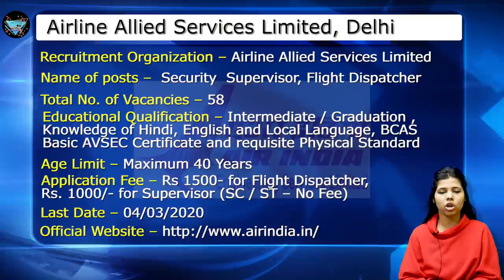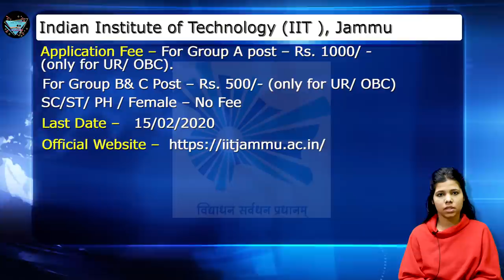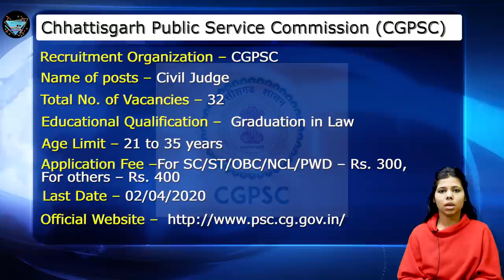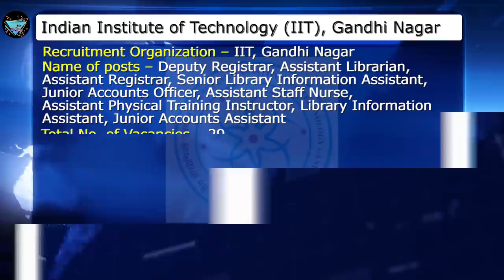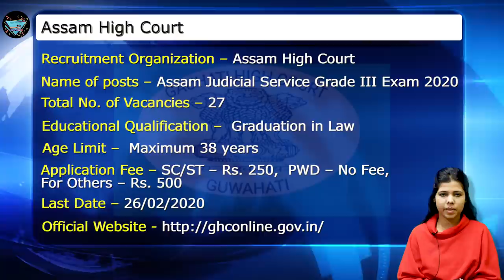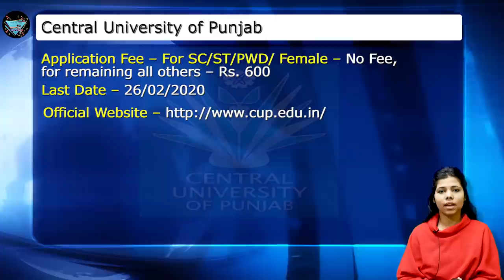Latest Government and Private jobs & vacancies in india Feb 2020.सरकारी & प्राइवेट् recruitment news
Get Latest 2nd week February government jobs and private jobs information in India and other state in Hindi.

1. Union Public Service Commission –
Union Public Service Commission (UPSC) has released a recruitment notification for 50 vacant seats of various positions.

2. Engineers India Limited –
Engineers India Limited (EIL) is looking for suitable Candidates for Executive (Commissioning Engineers).

3. Airline Allied Services Limited, Delhi -
Airline Allied Services Limited ( A wholly owned subsidiary of Air India Limited )  is looking for a suitable person for filling up the 58 Vacancies of Security Supervisor and Flight Dispatcher.

4. Indian Institute of Technology (IIT ), Jammu –
Indian Institute of Technology (IIT), Jammu has released a vacancy notification for 39 Non-teaching positions
5. BPSC -
Bihar Public Service Commission (BPSC) has released a recruitment notice for 553 vacant posts of Assistant Prosecution Officer (APO).

6. Chhattisgarh Public Service Commission -
Chhatisgarh Public Service Commission (CGPSC) has released a recruitment notification for the post of Civil Judge (Entry Level).

7. IIT Gandhi Nagar –
Indian Institute of Technology (IIT) Gandhi Nagar has released a vacancy notice for various 29 non-teaching posts

8. Arunachal Pradesh Staff Selection Board –
Arunachal Pradesh Staff Selection  Board (APSSB) has released a vacancy notice for the 944 vacant seats of different positions

9. Assam High Court Judicial Service –
Gauhati High Court has released a vacancy notice for the Grade III Assam Judicial Service Examination – 2020.

10. Central University of Punjab –
Central University of Punjab has released a recruitment notification for 128 vacancies of Non-Teaching Positions

11. Chandigarh Administration –
Chandigarh Administration has released a recruitment notification for 30 vacant posts of Helper and Bal Sevikas.